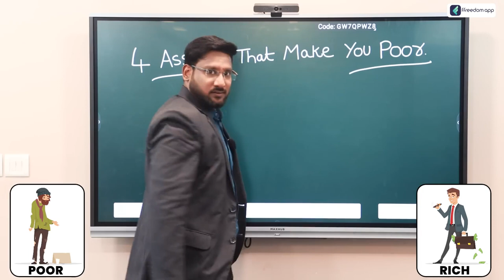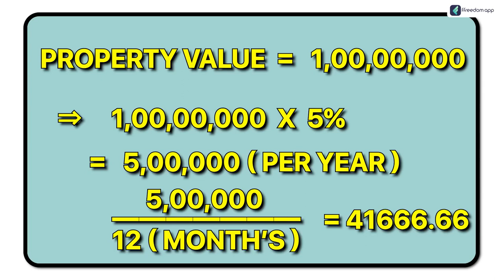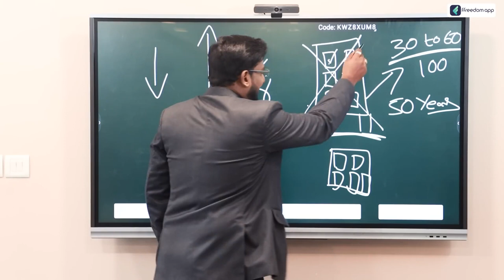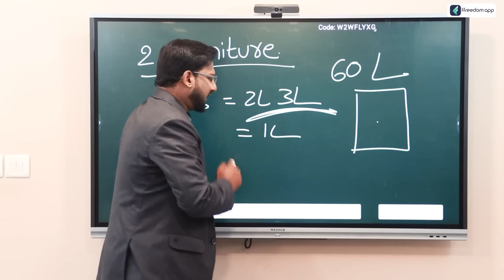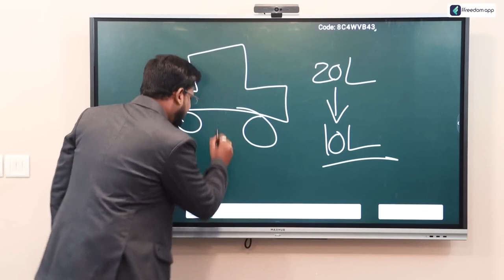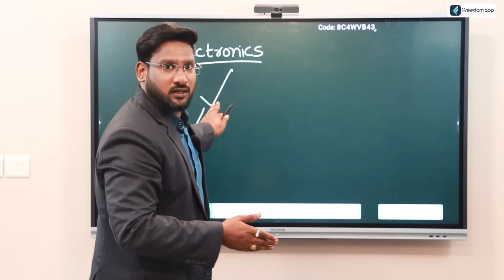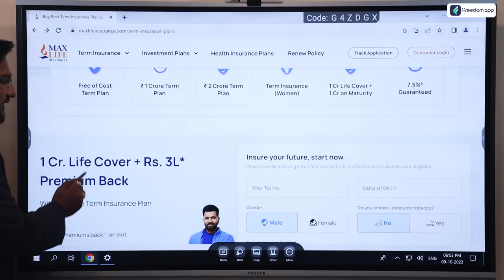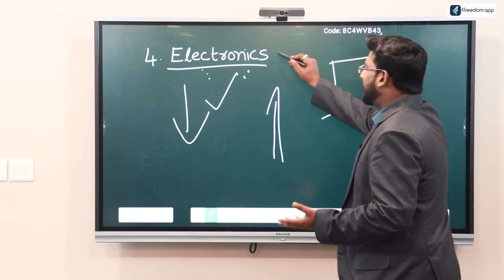4 Assets That Make You Poor